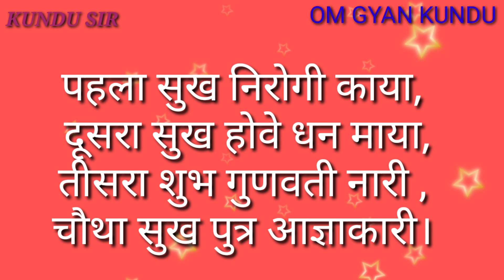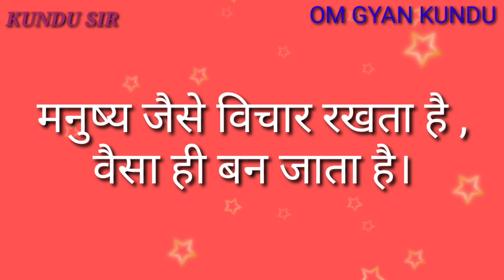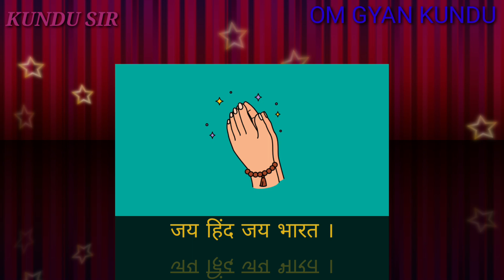Motivational video,Short inspirational quotes for students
Motivational video
motivational quotes,Super motivational quotes,
Motivational Quotes for Students studying in Hindi,
Short inspirational quotes for students,
Encouraging words for students from teachers,
motivating words,
Motivational words list in Hindi,
Deep motivational quotes,
Deep Motivational Quotes in Hindi,
motivational wallpapers,
Motivational Wallpapers for Mobile
Thanks OGK Team
Attention Please-
 प्यारे दोस्तों नमस्कार, आशा करता हूं कि आप सब ठीक होगें। आप सभी को सूचित किया जाता है कि omgyankundu की सभी वीडियो के लिए आंकड़े या सूचना तैयार करने में सावधानी बरती गई है। फिर भी आप को कोई गलत लगती हैं और आप को उस टॉपिक के बारे मै सही जानकारी पता है तो आप हमें अवगत कराएं ताकि हम उस को ठीक कर सके । धन्यवाद